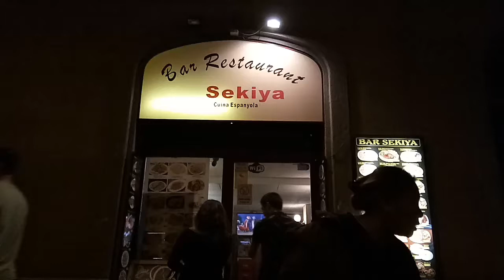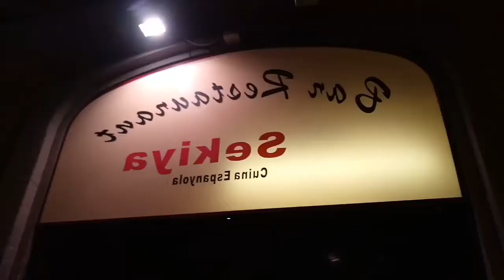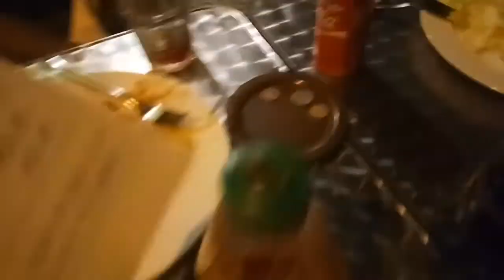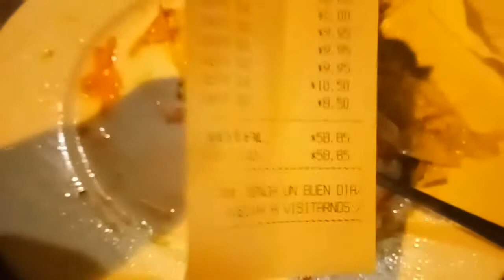VLOG Di Spanyol | Makan Malam di Restoran Cina Spanyol Di Barcelona | Euro Trip | Euro Tour